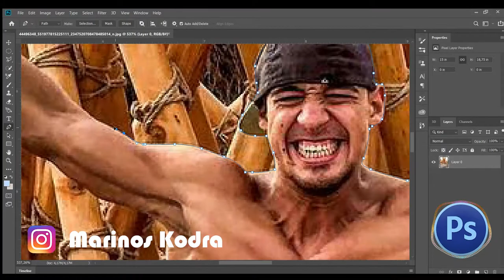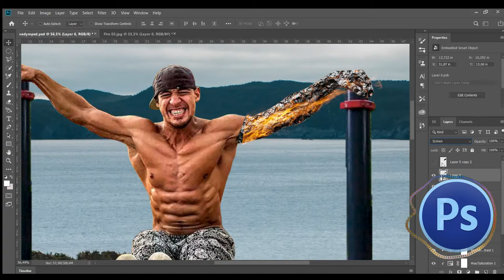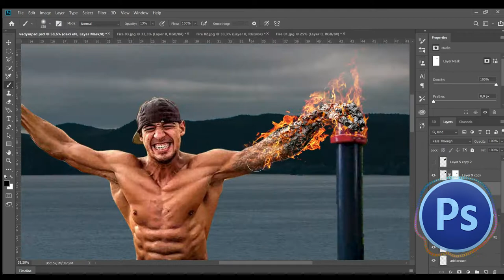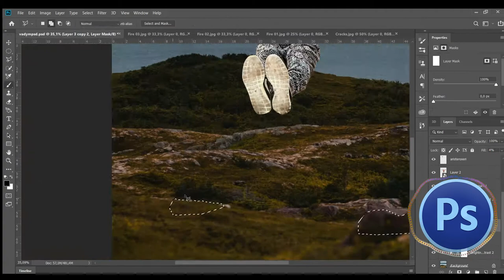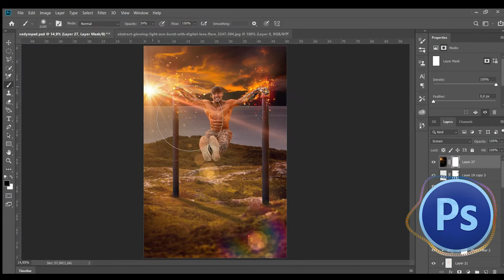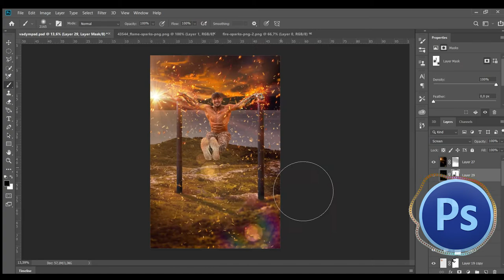Vadym Oleynik - Cross on fire - SpeedArt - Photo manipulation -PHOTOSHOP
ΑΝ ΣΟΥ ΑΡΕΣΕ ΤΟ ΒΙΝΤΕΟ ΚΑΙ ΘΕΛΕΙΣ ΝΑ ΚΑΝΕΙΣ ΚΑΙ ΤΗΝ ΔΙΚΗ ΣΟΥ ΦΩΤΟΓΡΑΦΙΑ  ΕΝΑ ΕΡΓΟ ΤΕΧΝΗΣ ΤΟ ΜΟΝΟ ΠΟΥ ΕΧΕΙΣ ΝΑ ΚΑΝΕΙΣ ΕΙΝΑΙ ΝΑ ΜΟΥ ΣΤΕΙΛΕΙΣ ΜΗΝΥΜΑ ΣΤΟ INSTAGRAM.

In this speedart video you can see the photoshop process that I create a photo from a simple post in Vadym Oleynik instagram profile to artwork related to Cross on fire image .

Σε αυτό το βίντεο speedart μπορείτε να δείτε τη διαδικασία photoshop που δημιουργώ μια φωτογραφία από μια απλή ανάρτηση στο instagram προφίλ του Vadym Oleynik σε wallpaper photo που σχετιζεται με Cross on fire calisthenics.